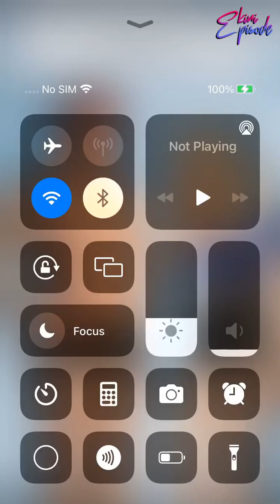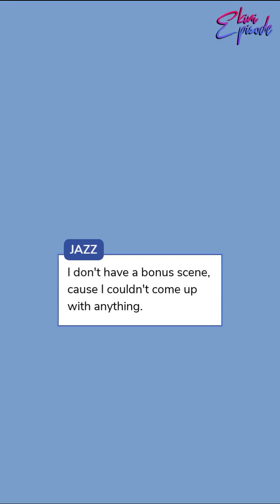My Unexpected Proposal - Episode 9 | Episode Choose Your Story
Whitney's life has never been complete chaos, but when the hottest bachelor says that he's proposing to the prettiest girl he sees, and he proposes to her, what will happen?

Credit: Jazz
Author's IG: @jazzyj.writes